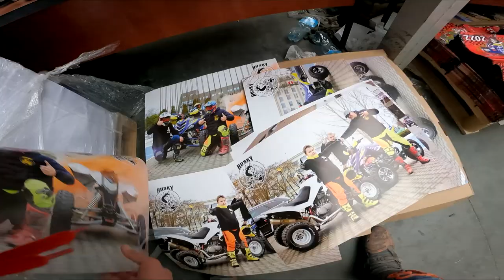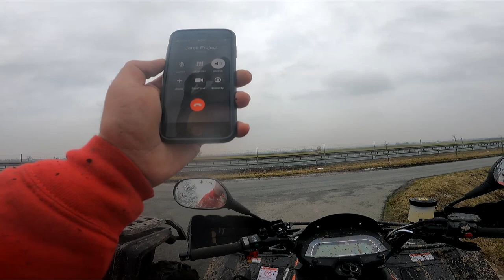Przyłapaliśmy Projecta po 2 dniowej Imprezie ! Wersow Goes 500